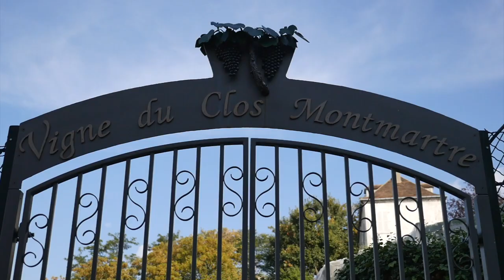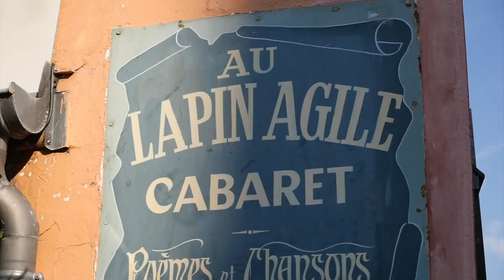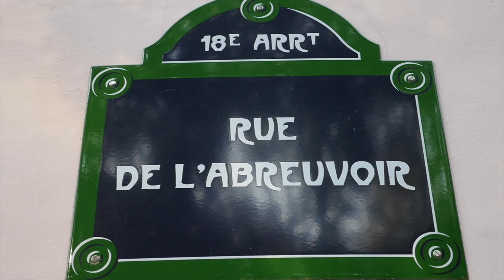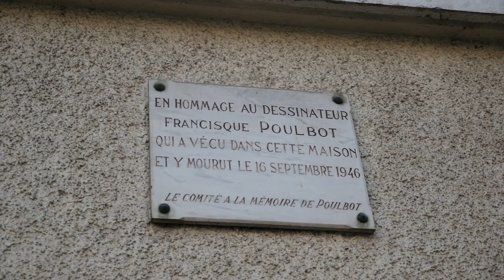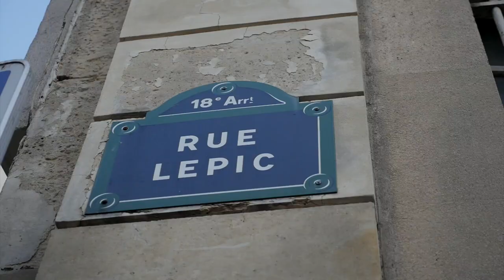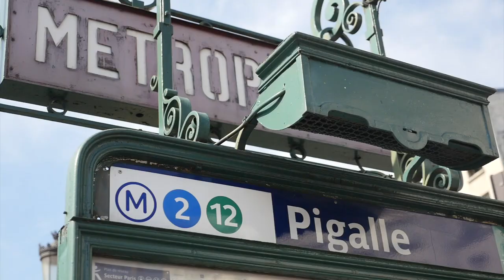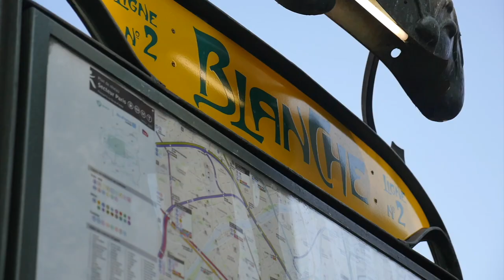Visite de mon Montmartre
Que voir à Montmartre? Bienvenue dans mon quartier d’enfance. Je vous montre les incontournables et quelques lieux insolites. Cliquez sur "plus" pour avoir toutes les informations.

Cette vidéo s’adresse à toute personne curieuse qui souhaite découvrir ou redécouvrir ce fabuleux quartier de Paris. Cela fait trois ans que j’y fais des visites guidées. Voici en images un condensé et quelques anecdotes. Ci-dessous la liste des lieux mentionnés dans cette vidéo:
1. Le Sacré Coeur (00:36)
2. Square Marcel Bleustein Blanchet (01:53)
3. Rue du Chevalier de la barre (02:12)
4. Eglise Saint-Pierre (02:25)
5. Place du Tertre (03:07)
6. La maison rose (03:42)
7. Les vignes (03:53)
8. Le Lapin Agile (04:03)
9. Les musées: Musée Montmartre/ Espace Dali/ La Halle Saint-Pierre (04:29)
10. Place Dalida (04:46)
11. Plus belle rue de Montmartre: Rue de l’Abreuvoir (05:01)
12. Square Suzanne Buisson et la statue de Saint-Denis (05:11)
13. Place Marcel Aymé (06:00)
14. Avenue Junot (06:15)
15. Villa Léandre (06:24)
16. Moulin de la Galette  (06:45)
17. Place Emile Goudeau et le studio du Bateau Lavoir. (07:00)
18. Place des Abbesses et le mur des “je t’aime” (07:26)
19. Rue Lepic où Van Gogh habitait (07:48)
20. Place Blanche (09:00)
21. Moulin Rouge (09:07)
22. Cimetière Montmartre. (09:26)